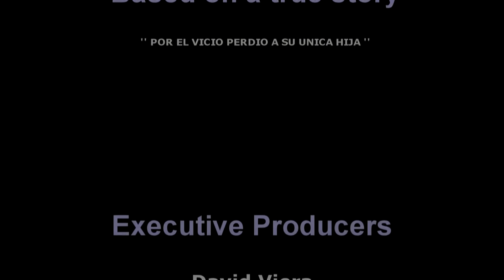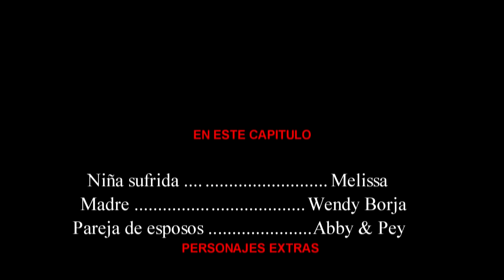Perdí a mi única hija por el alcohol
No hay nada mas valioso en esta vida que tus hijos, valóralos y ámalos antes que sea demasiado tarde.